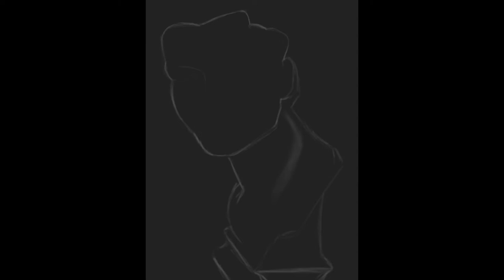Plaster Cast Study in Procreate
Time-Lapse of my last painting in Procreate.
It was inspired by a sculpture and I think it's a great exercise to work with light and shadow.